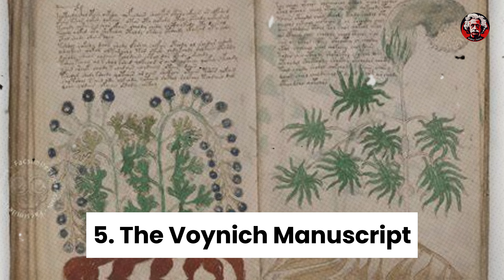The Bermuda Triangle: A Mysterious Phenomenon.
**Unraveling the Enigma: The Bermuda Triangle**

**Introduction:**
Welcome to our exploration of the **Top 10 Unsolved Mysteries in the World**. This video delves into the most enigmatic phenomena that have captivated humanity for centuries. From the cryptic symbols of the Voynich Manuscript to the unexplained patterns of the Bermuda Triangle, we unravel the stories behind these mysteries, presenting the known facts, popular theories, and latest research.

The Bermuda Triangle, also known as the Devil’s Triangle, is a region in the western part of the North Atlantic Ocean notorious for numerous unexplained disappearances of aircraft and ships. Despite numerous investigations and advancements in technology, the cause of these disappearances remains a subject of ongoing debate and speculation.

**Key Points:**
1. **Historical Incidents:** The Bermuda Triangle has been associated with numerous disappearances, including the disappearance of Flight 19 in 1945, which vanished without a trace while en route from Fort Lauderdale to Key West.
2. **Unexplained Phenomena:** Some theories suggest that the Bermuda Triangle may be affected by unusual phenomena such as electromagnetic anomalies, gravitational anomalies, or methane gas eruptions.
3. **Scientific Explanations:** However, mainstream scientific explanations for the disappearances in the Bermuda Triangle primarily attribute them to human error, equipment malfunctions, and the harsh environmental conditions of the region.

**Conclusion:**
The Bermuda Triangle continues to be a subject of fascination and debate, with ongoing research and investigations aimed at unraveling its mysteries. While some explanations may be forthcoming, the enigma surrounding the region remains an enduring challenge for scientists and enthusiasts alike.

**MIGHTY-FACTS Top10 World #2024 bermuda mystery devil unsloved**